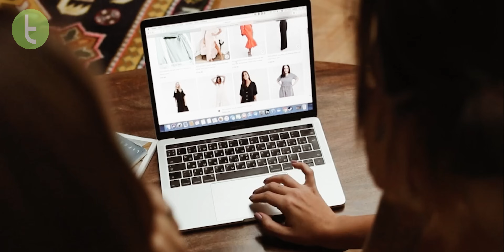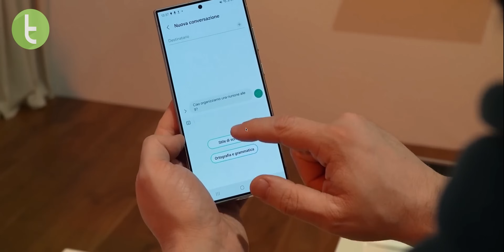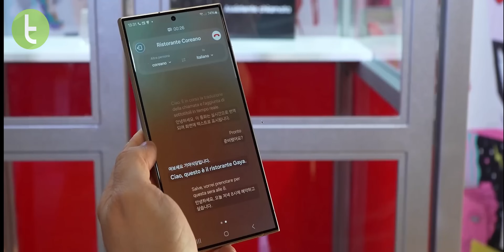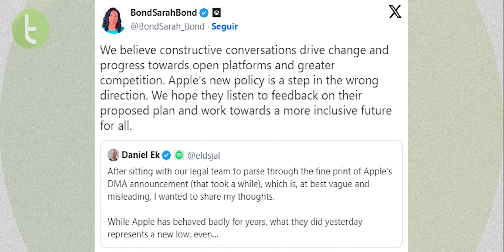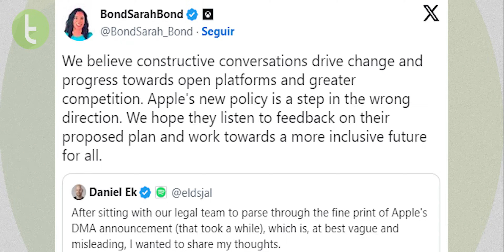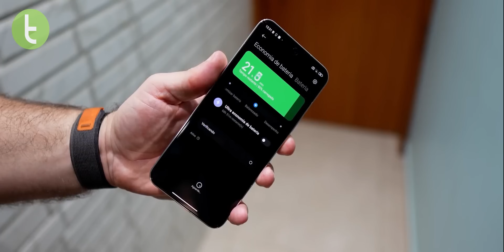REDMI NOTE 13 no BRASIL, NEURALINK de MUSK implanta CHIP em CÉREBRO HUMANO e mais | Plantão TC #191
Chegou a hora de ficar bem informado sobre tudo o que rolou de mais importante nos últimos dias em mais uma edição do Plantão TC, o nosso "jornal" semanal onde separamos as melhores notícias da semana para que você fique por dentro de tudo em um só lugar.

Capítulos:

0:00 Introdução
0:30 AliExpress, Shein e mais: governo vê queda nas importações de até US$ 50 e analisa taxação
1:42 Realme 12 Pro e 12 Pro Plus são anunciados com plataformas Snapdragon e sensor periscópio
2:56 Moto G24 Power é anunciado com tela de 90 Hz e bateria de 6.000 mAh
3:36 Samsung confirma que recursos de IA devem chegar para Galaxy S23 e celulares de 2023
5:02 Notas rápidas
7:31 Linha Redmi Note 13 lançada no Brasil
8:43 Xiaomi 15 tem Snapdragon 8 Gen 4, conexão via satélite e mais detalhes revelados
9:26 Considerações finais